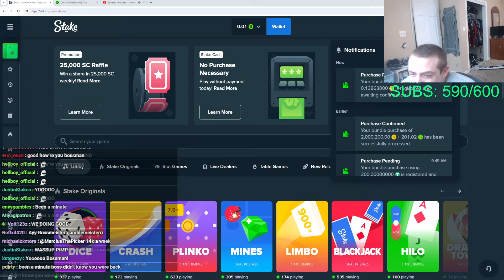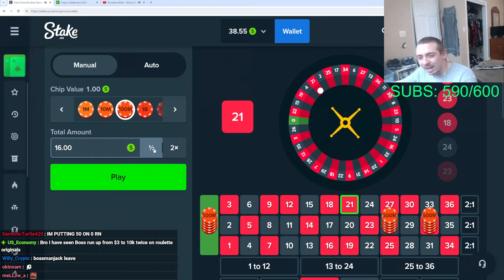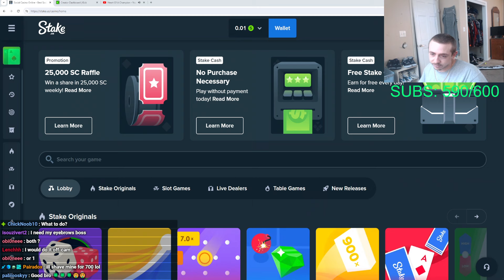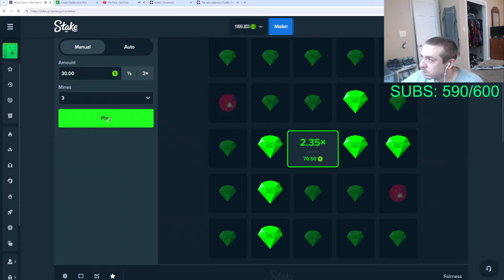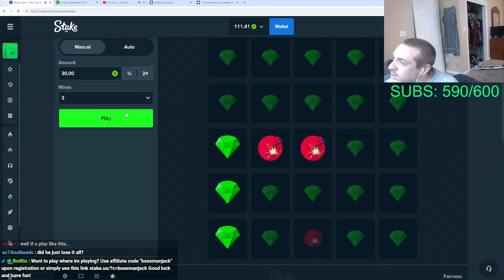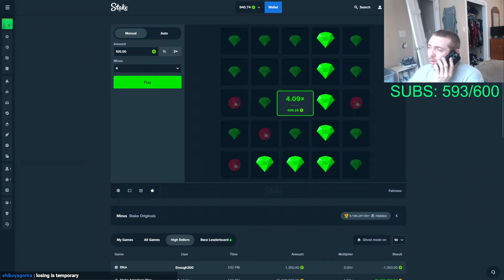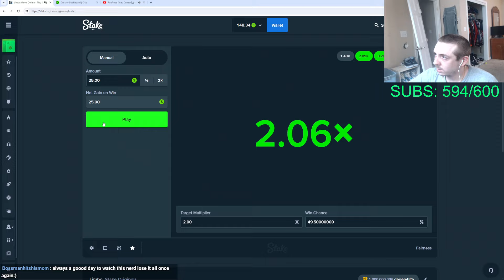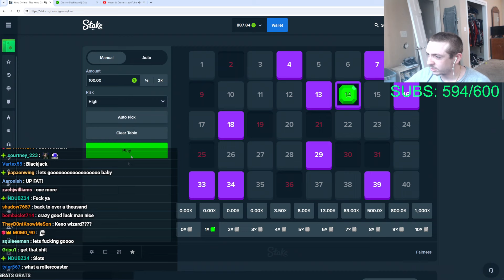bossmanjack wants a bentley, hard time with captcha, monkey time, biggest raid, new keyboard/monitor